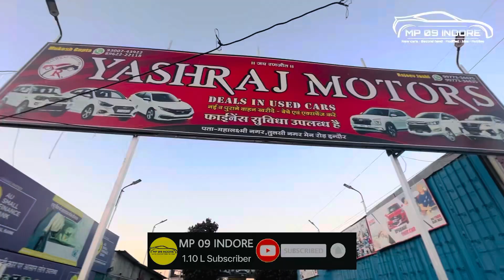मात्र ₹50,000 Cheapest second hand cars in indore | Used Car prices | indore cars bazar latest video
Yasharaj motors Indore
address:-Bombay Hospital, Mahalaxmi nagar Main Road, Indore, Madhya Pradesh, India

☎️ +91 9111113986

📲गाड़ी खरीदने एबं अन्य जानकारी के लिए कॉमेंट करे

🍏चलो दोस्तों जोड़ते है mp 09 Indore के आपकी WhatsApp group me 👉🏻

Video Topic:-

Used cars in indore olx
Used car under 50000 in Indore
Used cars under 1 Lakh in Indore
Second hand car in Indore under 2 Lakh
Hyundai used cars in Indore
Used car under 3 Lakh in Indore
Used car finance in Indore
Second hand cars in Indore true value
Second hand cars in Ujjain
Second hand cars in Indore olx
Second hand cars under 2 lakhs
Second hand cars in Indore under 1 Lakh
Second hand cars in Jabalpur
Second hand cars in Delhi
Used cars in Indore true value
Used car in Indore
Mahindra First Choice Vijay Nagar, Indore
Second hand car in Indore under 1 Lakh
Mahindra first choice Bhopal